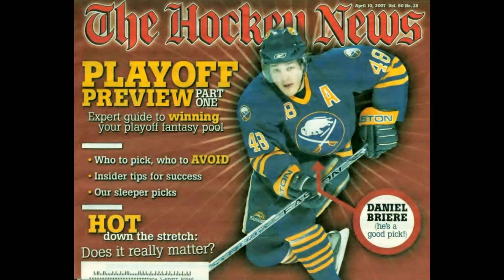Daniel Buffalo Sabres & Daniel Briere! The Hockey News Cover! Easton Chrome SE stick!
Buffalo Sabres & Daniel Briere! The Hockey News Cover! Easton Hockey Chrome SE stick!